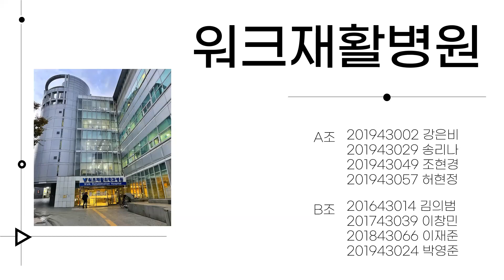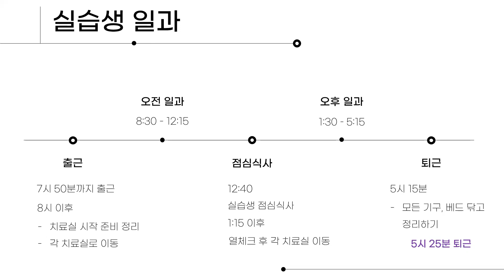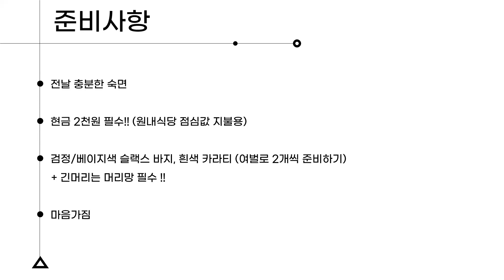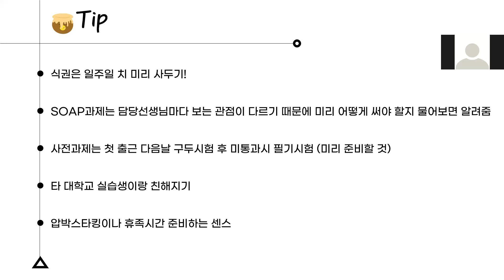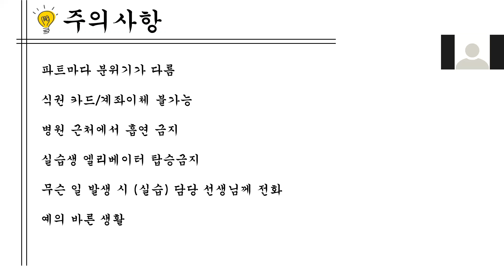부산 워크재활병원